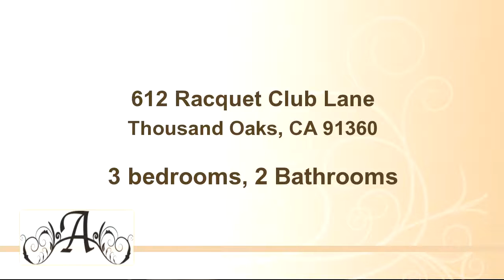612 Racquet Club Lane, Thousand Oaks, CA 91360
Bedrooms: 3
Bathrooms: 2 Bathrooms
Square Feet: 1786
Price:

06/15/2016 07:30:02 pm

Last modified: